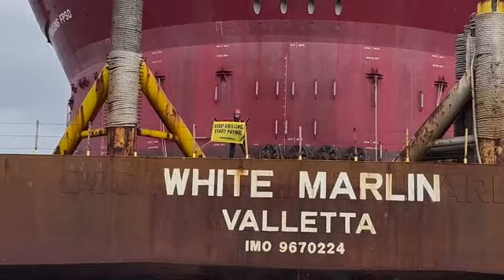“SONDAJI DURDUR, KİRLETTİĞİNİ ÖDE”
Türkiye, Arjantin, ABD ve Birleşik Krallık'tan Greenpeace iklim adaleti aktivistleri, Atlantik Okyanusu'nda "Sondajı Durdur, Kirlettiğini Öde” yazılı pankartla Shell’le anlaşmalı bir gemiye çıktılar.